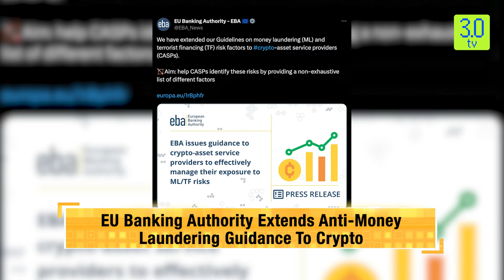Daily Dose of News Snippets From The Web3 Universe 18th January 2024 | Web 3 Diaries | 3.0 TV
EU Banking Authority Extends Anti-Money Laundering Guidance To Crypto; Grayscale Bitcoin Trust ETF Transfers Another $376 mn In BTC As Price Stabilizes; Bitcoin Miner Core Scientific to Emerge From Bankruptcy.

3.0 TV is a news channel which gives you the latest news on blockchain and cryptocurrency on a daily basis which include Bitcoin (BTC), Ethereum, LUNA, UST, DogeCoin, etc. We also give information related to NFTs, Metaverse, crypto scams and other educational information.